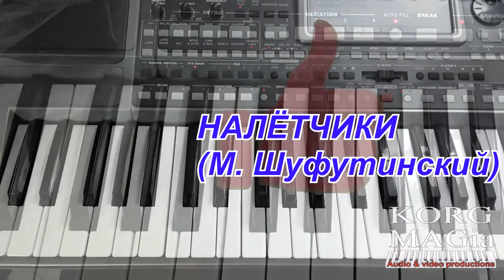Налётчики~Стиль подарок скачать для KORG Pa~(М. Шуфутинский)~Караоке текст аккорды📥 KORG style free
📥 Прямая ссылка для скачивания стиля Для KORG Pa300/600/700/900/1000/3x/4x/5x 🎁 Download korg style for free heare:
Демонстрация подарочного стиля на композицию «Налётчики» М. Шуфутинский
🔴Как обновить редактировать стиль в KORG Pa?
Слова песни  Михаил Шуфутинский - Налётчики (текст для караоке):

              Gm                                    Cm
1.Люблю гулять я в нашем ресторане,
                 F                                     A# G
Когда закончен скос, кутить пора.
                      Cm                         Gm
В кармане денежки, а ну налей,
                  A                                D
Любите девочки меня скорей.

Припев:
           Gm                             Cm
  Эх, мальчики, да вы налётчики,
                F                                           A#
  Кошелёчки, кошельки да кошелёчеки.
  G Cm                Gm    F                    Fm  G
  Э-эх, дела бедовые, зубы золотые,
    Cm                  Gm         D                         Gm
  Раньше были новые, а теперь вставные.

2.Гуляют мальчики все в пиджачках,
Нага-наганчики у них в руках.
Рубашки белые – сплошной крахмал,
А жизнь горелая – один обман.

Припев:
  Э-эх дела бедовые, бабки дармовые.
  Раньше были фраера, а теперь блатные.

3.Стакан-стаканчики везде стоят,
Буты-бутылочки средь них торчат.
Целуйте девочки меня скорей.